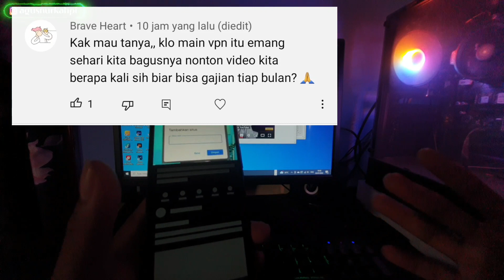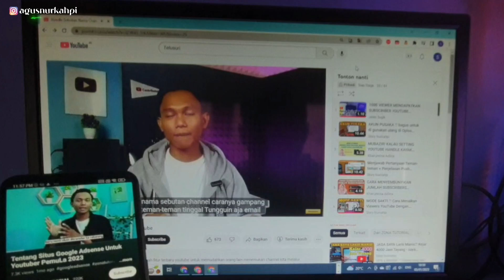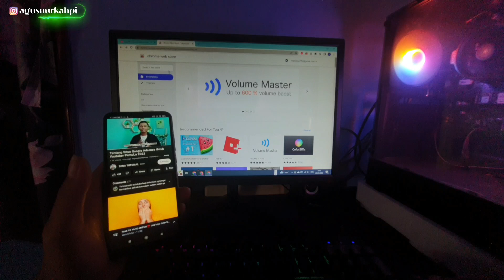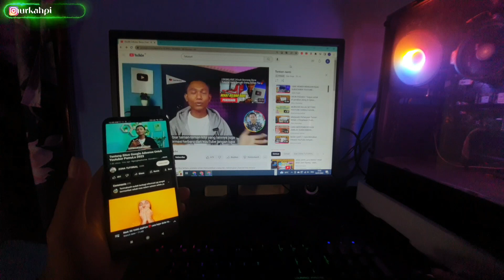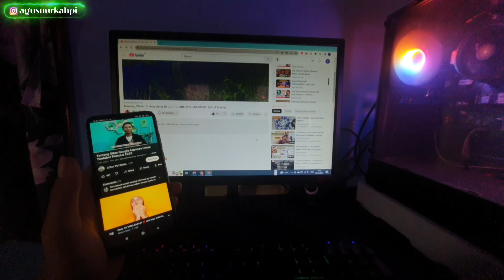Trik Simple Bisa Gajihan Setiap Bulan 😱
Tonton dulu video settingang oplosnya...